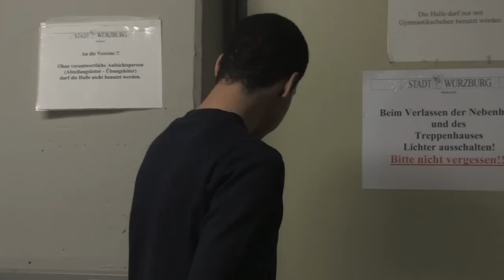Martial Arts Tricking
Main Post Praktikant Marc hat den Martial Arts Trickern in Würzburg einen Besuch abgestattet.